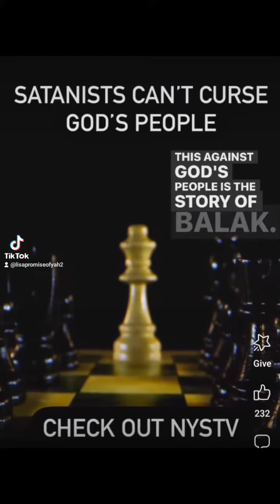hell-LIE-wierd Hollywood...holy wood was used to make magic Wands.